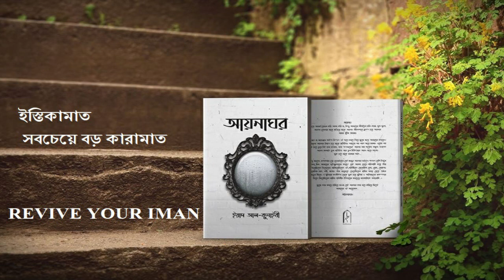ইস্তিকামাত|ড. ইয়াদ আল-কুনাইবি | Revive Your Iman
ইস্তিকামাত|ড. ইয়াদ আল-কুনাইবি

Bangladesh
waz mahfil